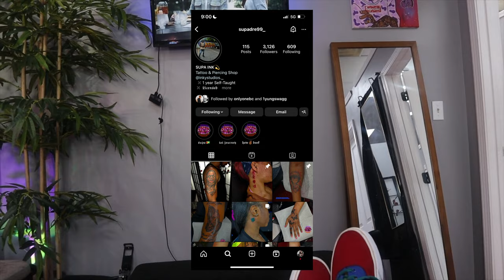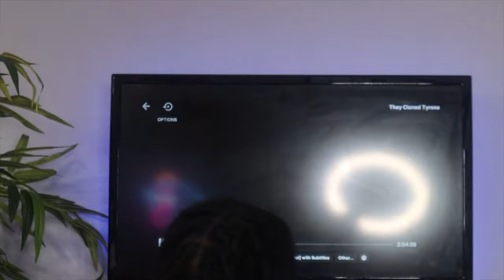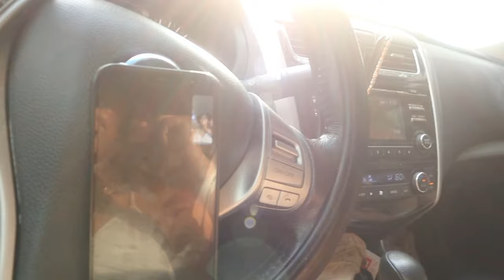KARIZMA GETS A NEW TATTOO…..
All prayers to the most high !!

you 𝕘𝕦𝕪𝕤 𝕙𝕒𝕧𝕖 𝕓𝕖𝕖𝕟 𝕧𝕖𝕣𝕪 𝕤𝕦𝕡𝕡𝕠𝕣𝕥𝕚𝕧𝕖!! 𝕀𝕞 𝕓𝕖𝕚𝕟𝕘 𝕞𝕠𝕣𝕖 𝕔𝕠𝕟𝕤𝕚𝕤𝕥𝕒𝕟𝕥.. 𝕀 𝕙𝕒𝕧𝕖 𝕞𝕪 𝕠𝕨𝕟 𝕤𝕡𝕒𝕔𝕖 𝕟𝕠𝕨 𝕥𝕠 𝕣𝕖𝕒𝕝𝕝𝕪 𝕗𝕠𝕔𝕦𝕤 𝕒𝕟𝕕 𝕝𝕖𝕥𝕤 𝕘𝕖𝕥 𝕥𝕙𝕖 𝕘𝕒𝕟𝕘 𝕥𝕠 𝟝𝟘𝕜!!! !!

ℍ𝕖𝕪 𝕪𝕠𝕦 𝕘𝕦𝕪𝕤 𝕒𝕝𝕨𝕒𝕪𝕤 𝕒𝕤𝕜 𝕗𝕠𝕣 𝕝𝕠𝕟𝕘𝕖𝕣 𝕧𝕚𝕕𝕖𝕠𝕤 𝕤𝕠 𝕚𝕞 𝕥𝕣𝕪𝕚𝕟𝕘 𝕞𝕪 𝕓𝕖𝕤𝕥 𝕥𝕠 𝕥𝕠 𝕕𝕠 𝕤𝕠. 𝕚𝕝𝕪𝕤𝕞

𝕋ℍ𝔸ℕ𝕂 𝕐𝕆𝕌 𝕊𝕆 𝕄𝕌ℂℍ 𝔽𝕆ℝ 𝕊𝕌ℙℙ𝕆ℝ𝕋𝕀ℕ𝔾 !! 𝕚 𝕙𝕠𝕡𝕖 𝕪𝕠𝕦 𝕘𝕦𝕪𝕤 𝕖𝕟𝕛𝕠𝕪𝕖𝕕 𝕚 𝕙𝕒𝕕 𝕤𝕠 𝕞𝕦𝕔𝕙 𝕗𝕦𝕟 𝕘𝕠𝕚𝕟𝕘 𝕥𝕠 𝕞𝕪 𝕒𝕡𝕡𝕠𝕚𝕟𝕥𝕞𝕖𝕟𝕥𝕤 𝕒𝕟𝕕 𝕘𝕖𝕥𝕥𝕚𝕟𝕘 𝕒𝕝𝕝 𝕕𝕠𝕝𝕝𝕖𝕕 𝕦𝕡 ….. 𝕡𝕝𝕖𝕒𝕤𝕖 𝕥𝕦𝕣𝕟 𝕠𝕟 𝕡𝕠𝕤𝕥 𝕟𝕠𝕥𝕚𝕗𝕚𝕔𝕒𝕥𝕚𝕠𝕟𝕤 𝕓𝕖𝕔𝕒𝕦𝕤𝕖 𝕚 𝕕𝕖𝕗𝕚𝕟𝕚𝕥𝕖𝕝𝕪 𝕙𝕒𝕧𝕖 𝕞𝕠𝕣𝕖 𝕧𝕚𝕕𝕖𝕠𝕤 𝕔𝕠𝕞𝕚𝕟𝕘 𝕛𝕦𝕤𝕥 𝕓𝕖 𝕡𝕒𝕥𝕚𝕖𝕟𝕥!
𝕣𝕖𝕞𝕖𝕞𝕓𝕖𝕣 𝕥𝕠 𝕓𝕖 𝕙𝕒𝕡𝕡𝕪 𝕨𝕚𝕥𝕙 𝕨𝕙𝕒𝕥 𝕪𝕠𝕦 𝕙𝕒𝕧𝕖 𝕨𝕙𝕚𝕝𝕖 𝕨𝕠𝕣𝕜𝕚𝕟𝕘 𝕠𝕟 𝕨𝕙𝕒𝕥 𝕪𝕠𝕦 𝕨𝕒𝕟𝕥 𝟚𝟚𝟚

𝕋𝕙𝕒𝕟𝕜 𝕪𝕠𝕦 𝕘𝕦𝕪𝕤 𝕤𝕠 𝕞𝕦𝕔𝕙 𝕗𝕠𝕣 𝕨𝕒𝕥𝕔𝕙𝕚𝕟𝕘 . 𝕡𝕝𝕖𝕒𝕤𝕖 𝕞𝕒𝕜𝕖 𝕤𝕦𝕣𝕖 𝕥𝕠 𝕔𝕠𝕞𝕞𝕖𝕟𝕥 𝕚𝕗 𝕪𝕠𝕦 𝕘𝕦𝕪𝕤 𝕨𝕒𝕟𝕥 𝕞𝕠𝕣𝕖 𝕧𝕚𝕕𝕖𝕠𝕤 𝕚’𝕞 𝕥𝕣𝕪𝕚𝕟𝕘 𝕤𝕠 𝕙𝕒𝕣𝕕 𝕥𝕠 𝕤𝕥𝕒𝕪 𝕠𝕟𝕥𝕠𝕡 𝕠𝕗 𝕞𝕪 𝕧𝕚𝕕𝕖𝕠𝕤 𝕞𝕠𝕧𝕚𝕟𝕘 𝕗𝕠𝕣𝕨𝕒𝕣𝕕 !!

𝔸𝕕𝕕 𝕞𝕖 𝕠𝕟 𝕤𝕟𝕒𝕡 𝕔𝕙𝕒𝕥 : 𝕂𝕒𝕣𝕚𝕫𝕞𝕒𝟙𝟚𝟛𝟘𝟞